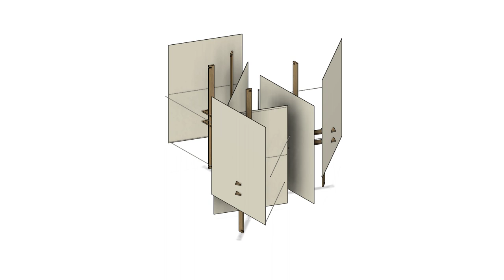Sail Wedge VAWT Wind Turbine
Flexible sail fabric vertical axis wind turbine with three blades.